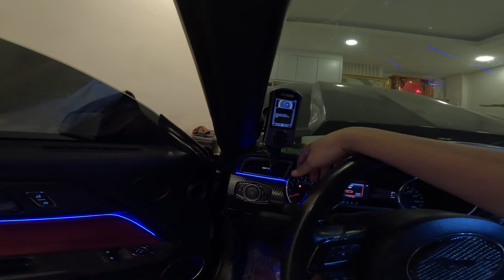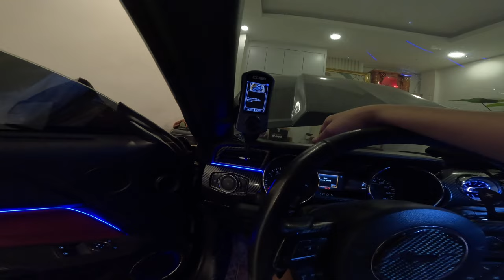ការបន្ថែមទៅលើកហ្គារ Mustang | Engine Rework on Mustang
Mustang Ecoboost
Widebody Mustang
Mustang Cambodia